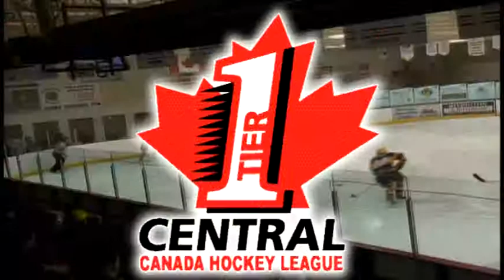CCHL HiLights Oct20, 2013 Kanata at Carleton Place